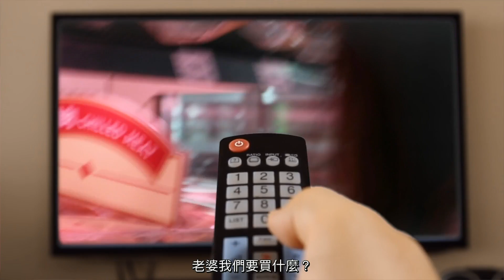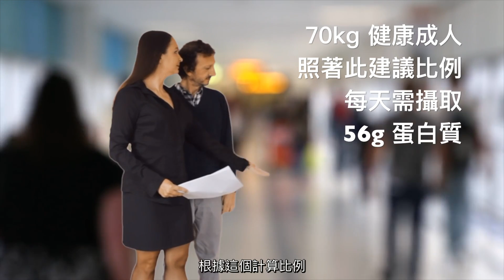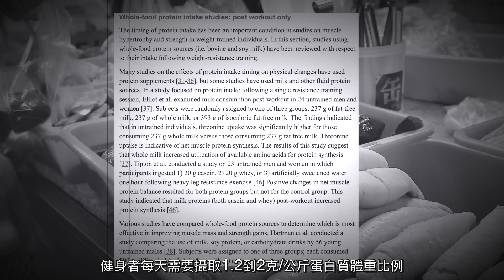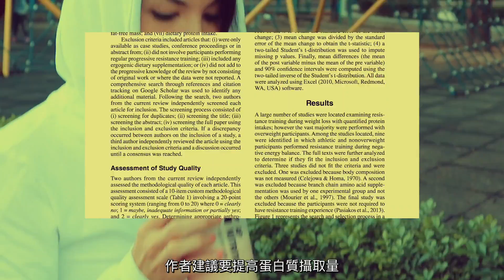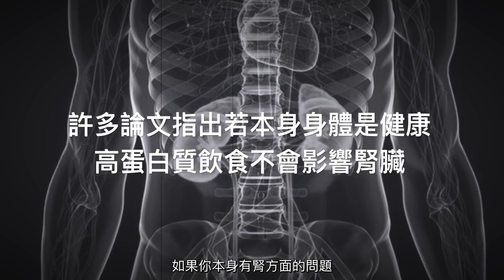增肌期或減脂期究竟該攝取多少蛋白質？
你是否好奇增肌時或減脂時一天攝取多少的蛋白質是適當的？影片中我們透夠科學及親身經驗分享最佳的比例來協助你達到最好的效果。

北歐瑞典設計 精選藍牙耳機
折扣代碼(全館商品85折)：kosmofit

AP-Nutrition 健身營養品
全館滿$4000 (6 kg 內)全台免運費